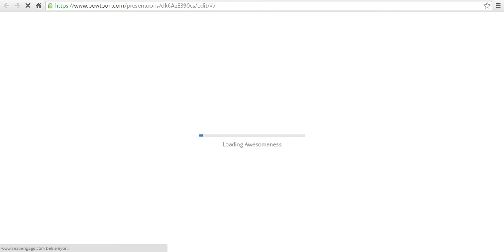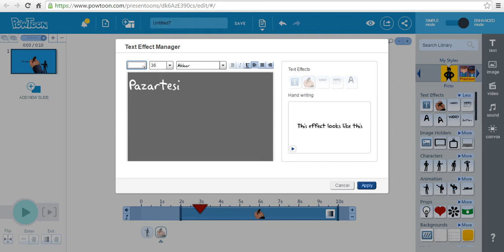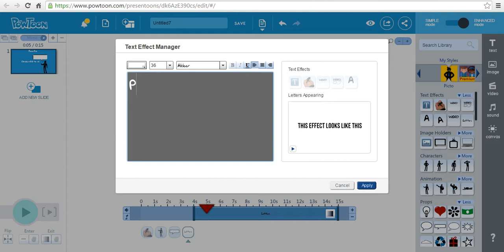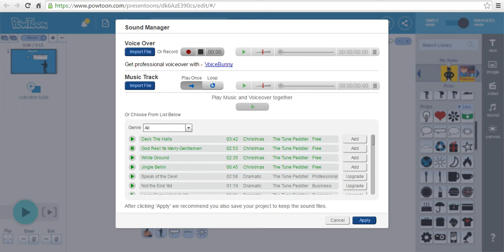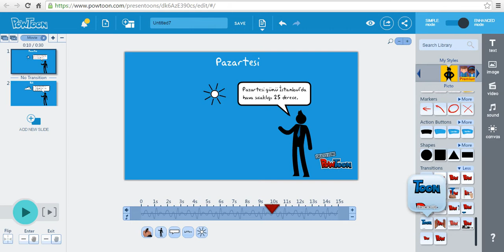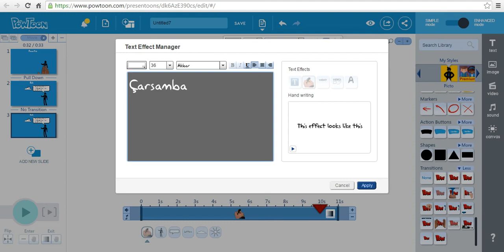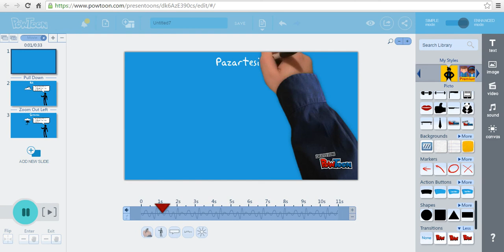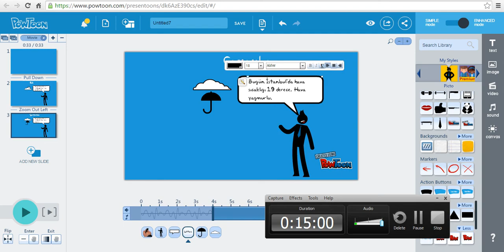Powtoon ile Konuşma Balonları ve Örnek Materyal | EğitimVideo#4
Powtoon ile konuşma balonu oluşturma ve yazı ekleme. Powtoon kullanarak nasıl materyal hazırlanır? Powtoon ile animasyon kullanarak materyal hazırlayabilirsiniz.